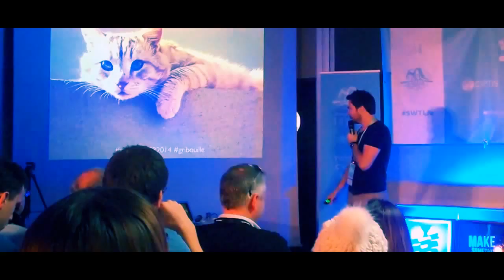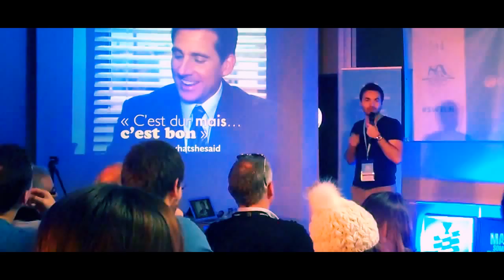Startup Weekend Toulon Nicolas Chaunu @emob Tuto.com